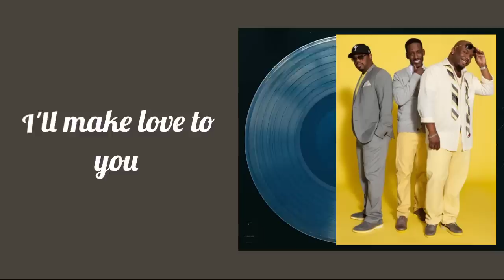Boyz II Men - I'll Make Love To You (Lyrics)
Boyz II Men - I'll Make Love To You
Lyrics:
We're gonna celebrate, all thru the night
I'll do anything, girl you need only ask

Chorus:
Till you tell me to

Girl are you ready, it's gonna be a long night
Throw your clothes on the floor
I'm gonna take my clothes off too
I made plans to be with you
Girl whatever you ask me you know I'll do

Chorus

I will give you the love of your life

● This is MHT Group official Youtube channel, who authorized by UMG, Believe Music, WMG,UMPG Publishing,...to broadcast its musical works worldwide.